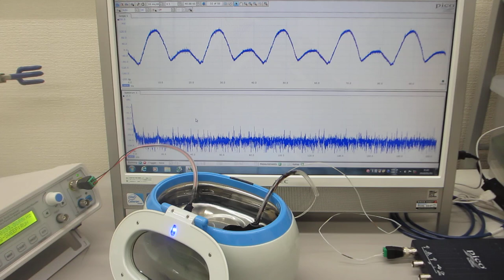オリジナル超音波洗浄器（42kHz 26W)実験（超音波システム研究所）